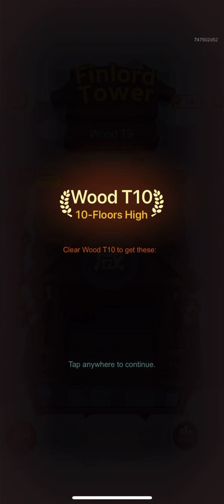Idle: Fish Kingdoms Gameplay Part 10